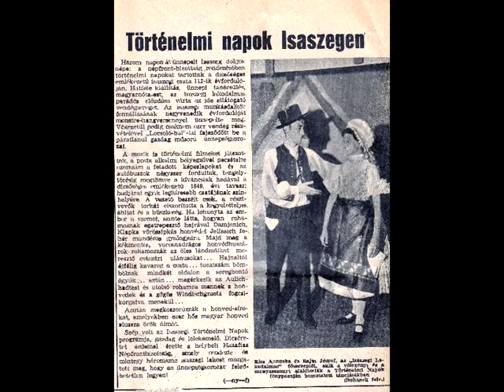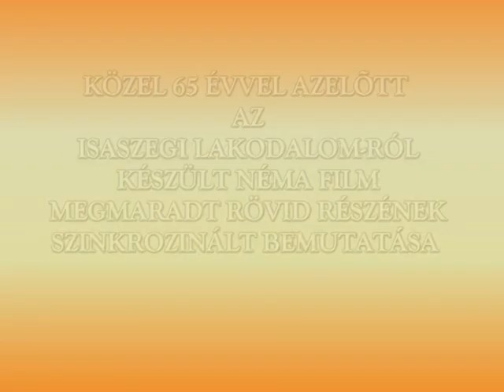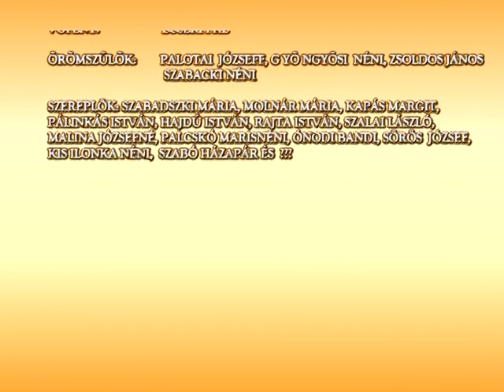ISASZEGI LAKODALMAS ARCHÍV FELVÉTEL 1961.